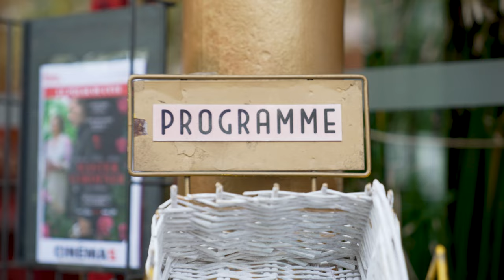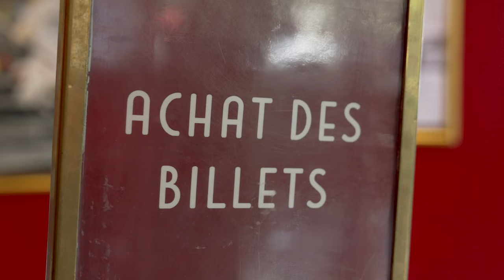ISCPA PARIS | FESTIVAL DE LA PROD 2023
Tous les ans a lieu le festival de la prod' ! 🎟️

Chaque année les étudiants en Bachelor et Mastère production participe au festival de la production. Un événement où il sont jugés par des professionnels sur leurs travaux : documentaire, web-série ou encore teaser 🎥

Retour sur cet événement par un micro-trottoir avec les témoignages des étudiants et des jurys 🎤

Participerez-vous au prochain festival de la prod ?